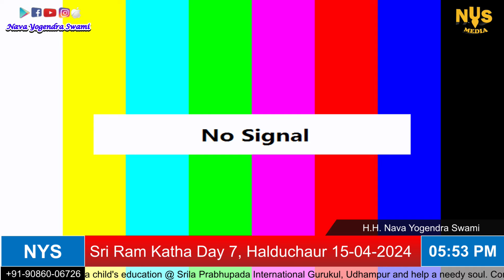15th अप्रैल 2024 ।। श्री राम कथा सप्तम दिवस ।। हल्दूचौड़ गौशाला, उत्तराखंड ।।_HD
श्री राम कथा सप्तम दिवस ।। हल्दूचौड़ गौशाला, उत्तराखंड ।। परम पूज्य नव योगेंद्र महाराज जी द्वारा ।। 15th अप्रैल 2024 ।।_HD